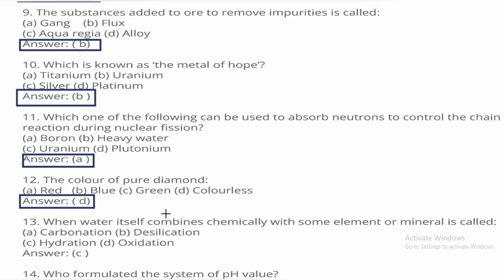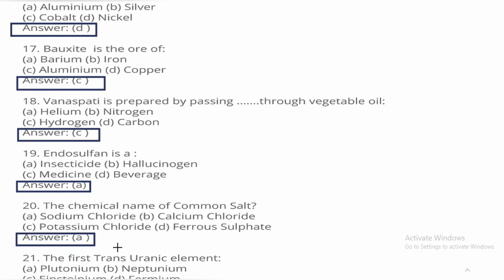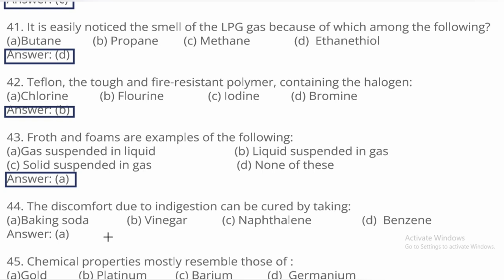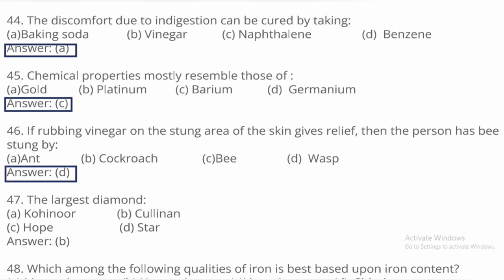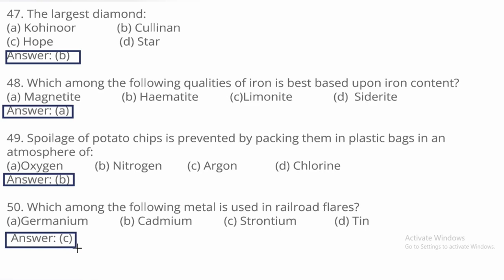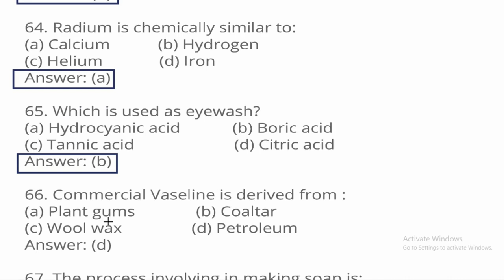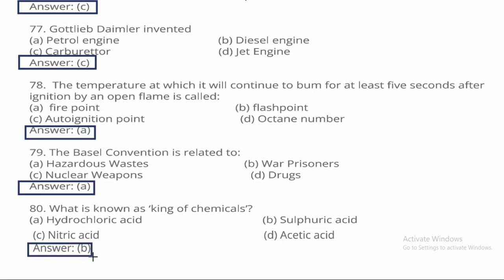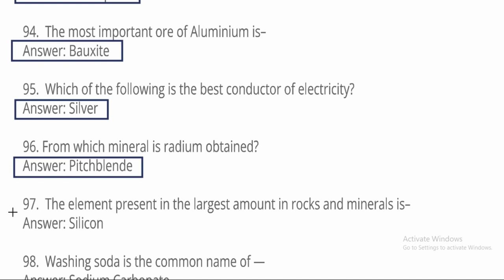DAIRY FARM INSTRUCTOR - MOCK TEST - CHEMISTRY (All Topics) 1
Dairy Farm Instructor - Chemistry Model Questions Includes All Topics Repeated Questions, Previous Questions, covered all Subjects of Chemistry and Syllabus KPSC 2023